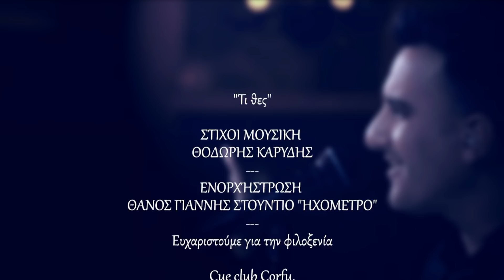Θοδωρής Καρύδης - Τι θες (Official Videoclip 2018)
Θοδωρής Καρύδης - Τι θες
Στίχοι - Μουσική Θοδωρής Καρύδης
Ενορχήστρωση - Προγραμματισμός Γιάννης Θάνος
Studio Ηχόμετρο
Label Real Music
Διεύθυνση Παραγωγής Θεόδωρος Κωστάκης
Επιμέλεια Παραγωγής Απόστολος Βούλγαρης/Δημήτρης Τσιανάκας
Σκηνοθεσία Νίκος Βλάχος